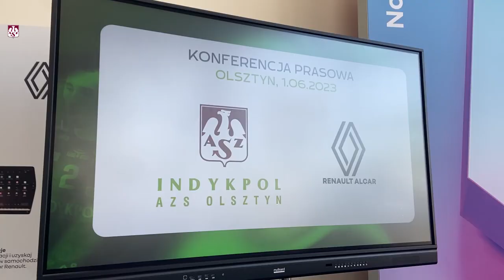AZS TV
Jakie korzyści płynną z obustronnej współpracy Klubu z Renault Alcar? Dlaczego Nicolas Szerszeń zdecydował się dołączyć do Indykpolu AZS Olsztyn? Zobacz krótki materiał filmowy z czwartkowej konferencji prasowej w salonie naszego nowego Partnera Motoryzacyjnego.